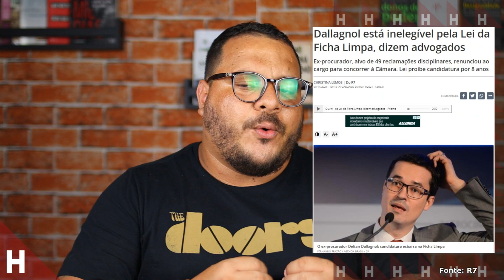ATOR SE ARREPENDE DE DEFENDER MORO E LAVA-JATA E DECLRA APOIO A LULA